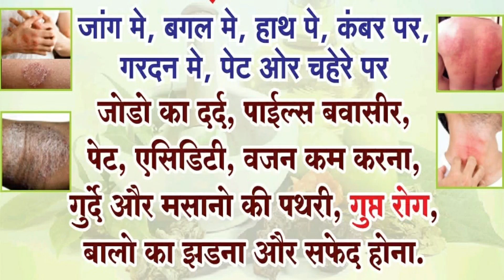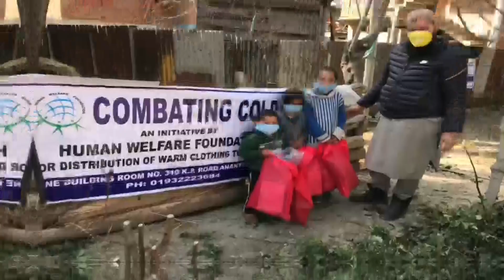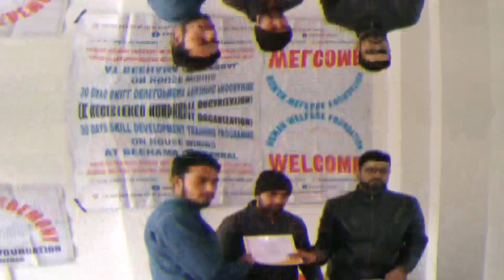01Sept | International News | Duniya Ki badi 05 Khabrein Aur Political Hungama | Viral News Live